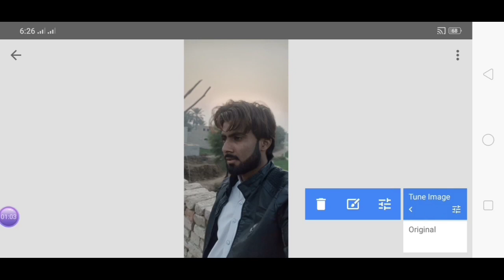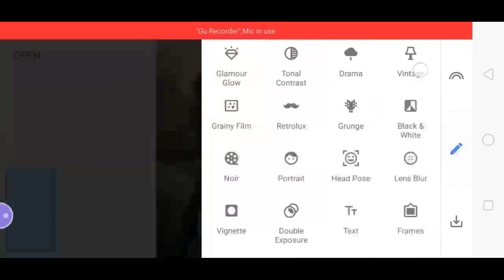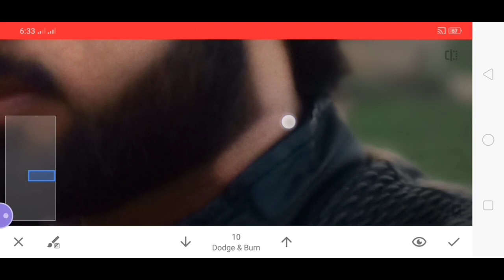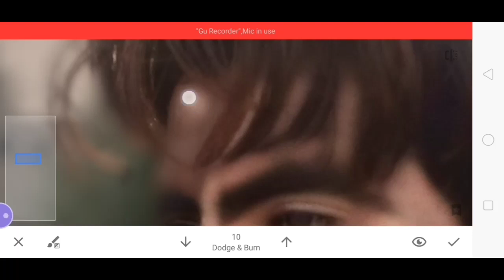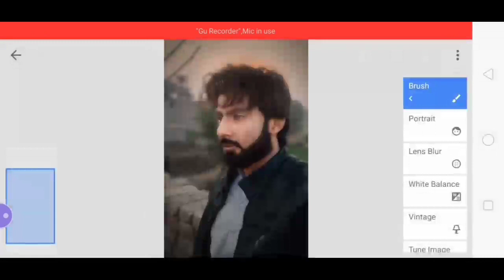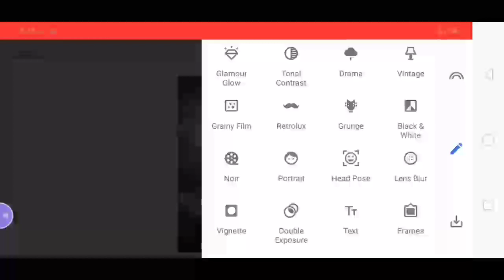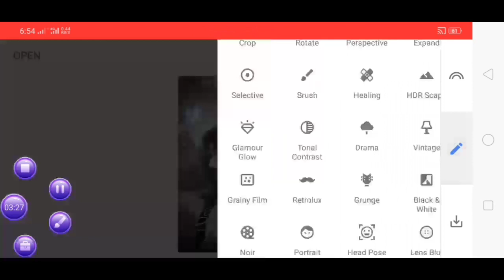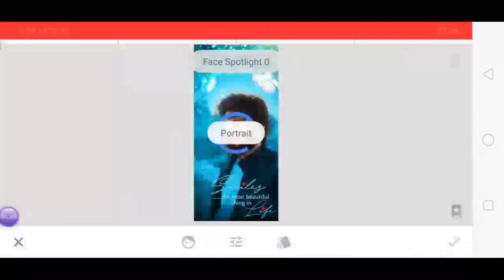Snapseed Picture Editing background/ PicsArt Editing background/present By QplusP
ms editing
picsart editing
sk editz
bb ki vines
pic editing,
ms editing
picsart editing
sk editz
bb ki vines
pic editing
picsart editing
snapseed hair + face white photo editing
picsart editing tutorial
hair editing
lightroom editing
snapseed editing
photo editing
picsart editing
picsart editing tutorial
hair editing
lightroom editing
snapseed editing

Pak Army ISPR
PMA
Pakistan Military Academy
Military
Lady officers
Lady cadets
Sisters in arms
Sinf e Ahan
Sinf e Nazuk
Hero
Role models
Women of steel
Friendship
Friends
Sajjal Ali
Yumna Zaidi
Syra Yousuf
Kubra Khan
Ramsha Khan
Dananeer
Debut
New talent
Abbottabad
ARY
ARY Digital
hindi songs
2021 hindi songs
new hindi songs
2021 new songs
t-series
tseries
tseries songs
new song
hit songs 2021
2021 film songs
bollywood songs
2021 songs
hindi 2021 songs
film songs